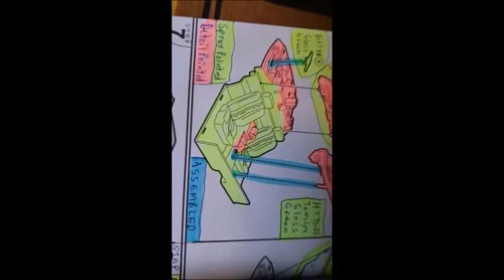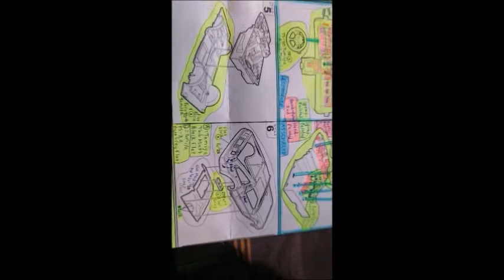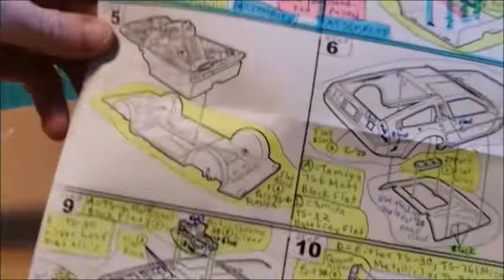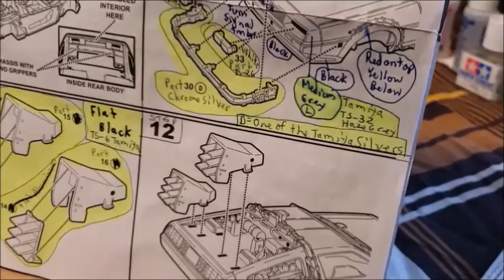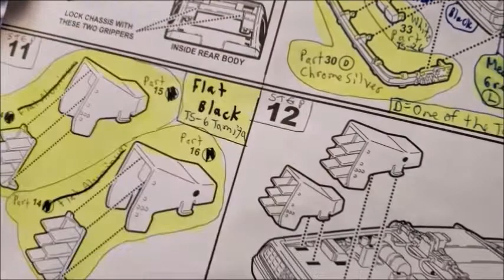Model #34 Episode 6: Detail Painting & Assembly Ctnd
In this video, filmed from Apr 24th to May 17th, I assembled the interior bucket and did the detail painting of the small parts.
0:00: Intro and Preview of Episode 6
1:18: Back Piece with Flux Capacitor Complete
4:04: Episode 6B, Sticker Accessories: Hoverboard and Train Engine Temperature Gauge
5:05: Putting the doors into place
10:25: Prepping the Bucket for connection to the chassie
13:00: Plans for the car exterior and other parts
15:00: Episode 6C, Detail Painting the bottom of the car
18:34: Model Club Meeting Plans
19:34: Episode 6D, Detail Painting results from the meeting
23:40: Small part detail painting
31:00: More detail painting on the car body
48:00: Plotline reasons for painting mistakes
49:30: Assembly Plans, a Preview of Episode 7
51:54: Outro